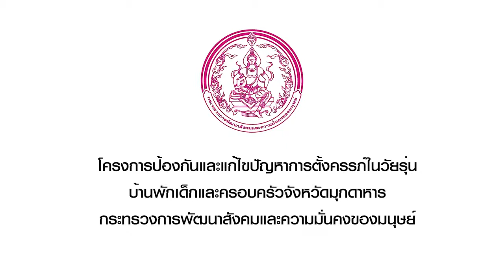รณรงค์การตั้งครรภ์ไม่พร้อมในวัยรุ่น ตอน รักแท้ รอได้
สื่อประชาสัมพันธ์ป้องกันและแก้ไขปัญหาการตั้งครรภ์ในวัยรุ่น ตอน "รักแท้ รอได้" จัดทำโดย  บ้านพักเด็กและครอบครัวจังหวัดมุกดาหาร